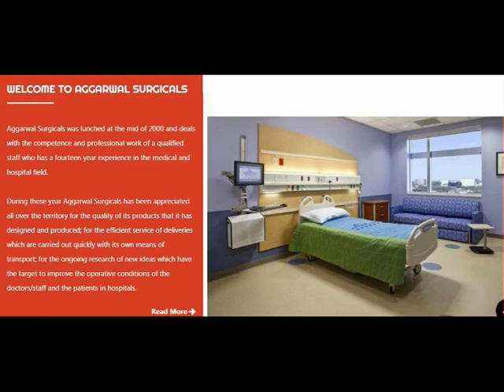OT Trolleys Manufacturer in India | Haryana | Rohtak | 9896925829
All Type of Operation Theatre Trolleys for Hospitals is Available at Aggarwal Surgicals. One of the most Reliable and Trusted Company of Hospital Furniture and OT Equipments in India | Haryana | Rohtak